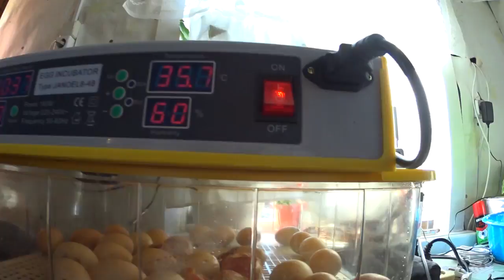Вывод цыплят в инкубаторе JN8-48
Вывод цыплят в инкубаторе JN8-48  или китайское чудо